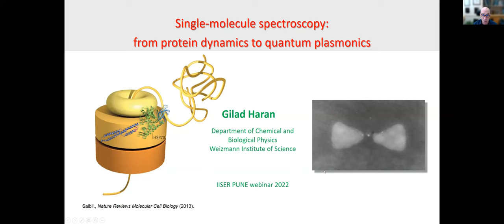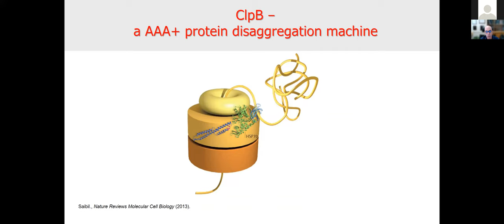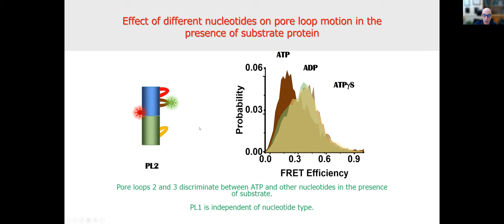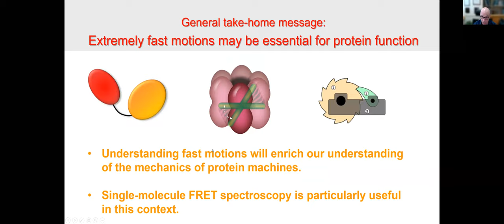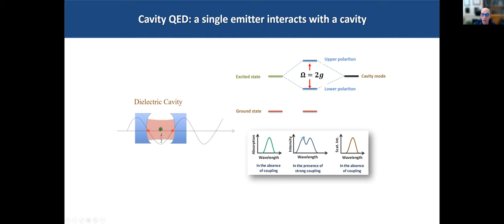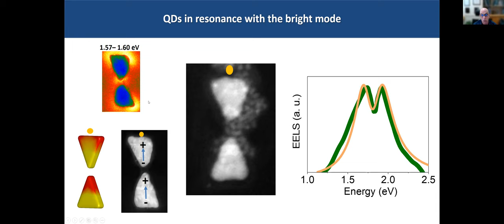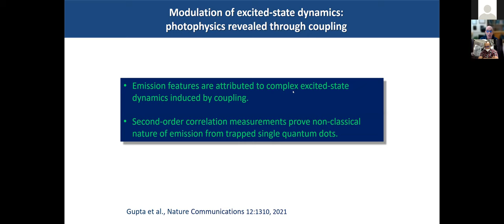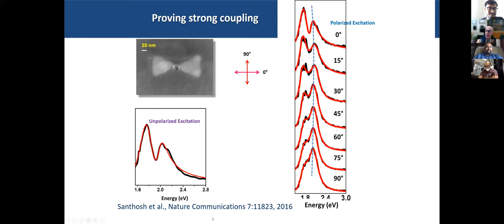Single-molecule spectroscopy: from protein dynamics to quantum plasmonics by Prof. Gilad Haran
Talk by Prof. Gilad Haran, Weizmann Institute of Science at IISER Pune Optica Student Chapter on 11th January 2022